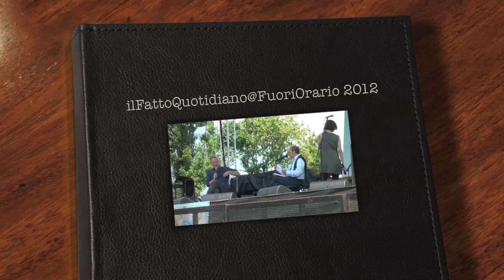Festa de Il fatto Quotidiano 2012 @ Fuori Orario (Taneto - Reggio Emilia)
Festa de Il Fatto Quotidiano 2012
Circolo ARCI FuoriOrario
Teneto di Reggio Emilia
con
Marco Travaglio
Peter Gomez
Dario Vergassola